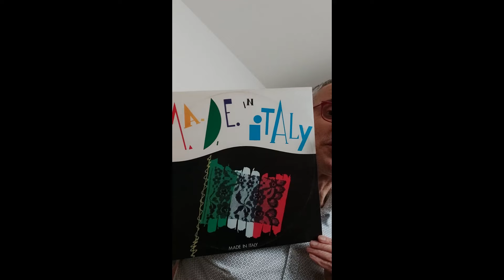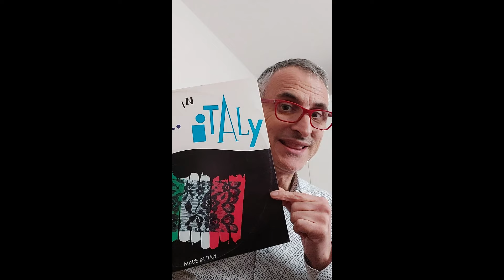Made in Italy - Made in Italy (1985) - (Italo Disco)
Una chicca che pochi conoscono, direttamente dal 1985 dal cuore della Italo Disco: Made in Italy, più italo di così.